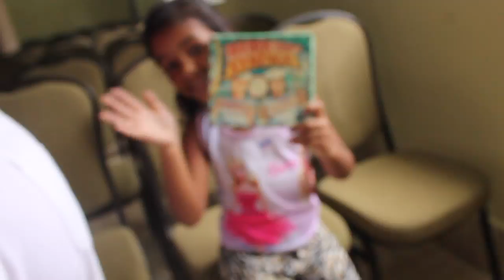MCA Cuba Missions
from January 22 to February 2, my class had the opportunity to visit Cienfuegos, Cuba and its amazing people.

This song is property of the respective authors, artists, and labels,
If you like the song, please buy relative CD